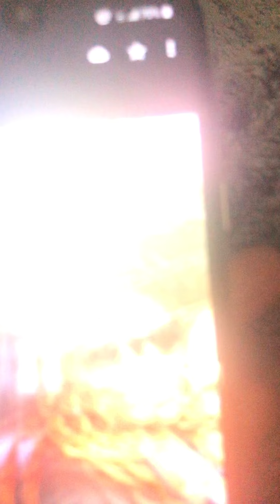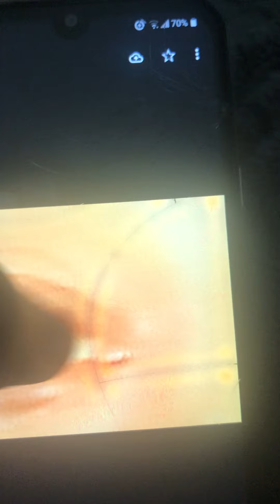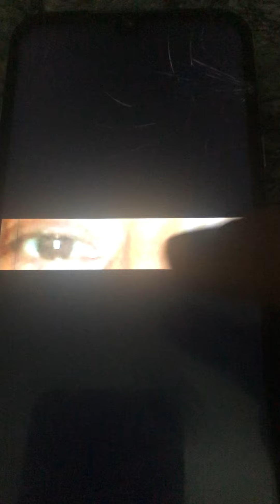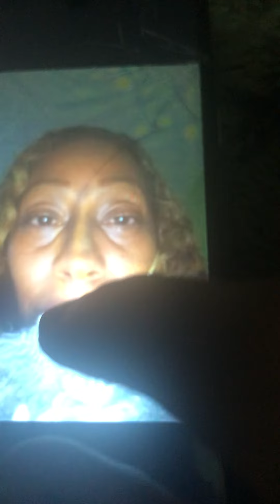Second generation Indigo FAM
The day n the life of usss